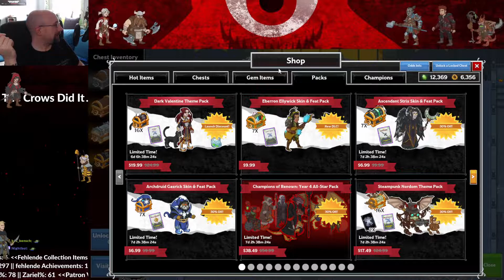Na bitte, es geht doch - #140 IDLE CHAMPIONS OF THE FORGOTTEN REALMS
Let's Play Idle Champions of the Forgotten Realms (Aufnahme vom 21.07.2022)